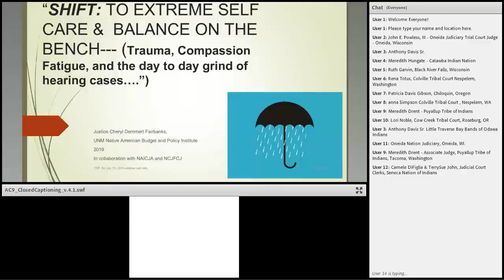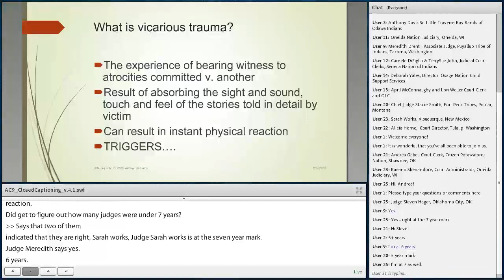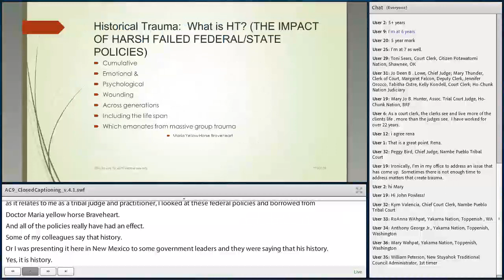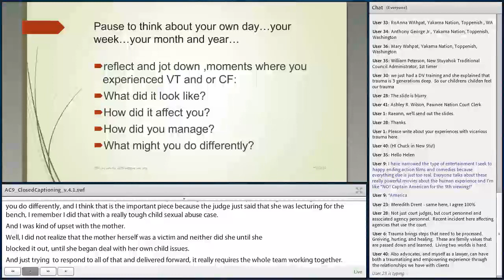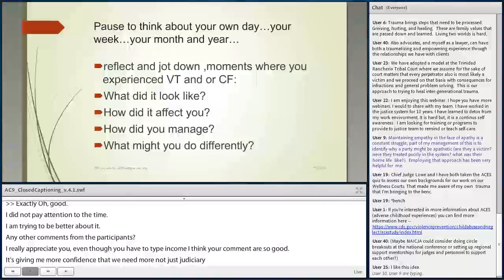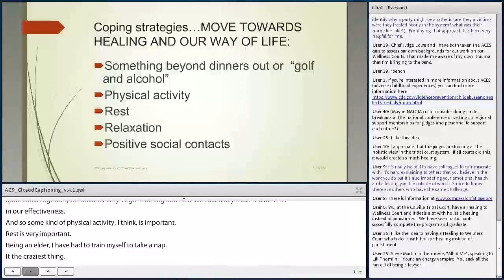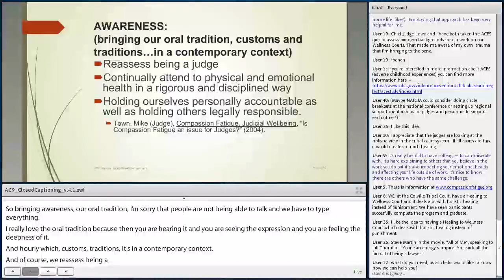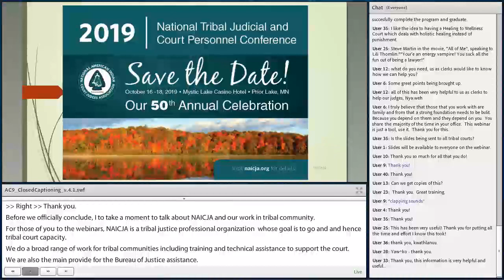Addressing Secondary Trauma in Tribal Court Staff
Secondary trauma results in professionals who work with those who have experienced trauma. Tribal court and tribal social service professionals spend their days working with and providing support to clients who have experienced trauma. This secondary trauma can result in burnout among staff. It is important for Tribal court staff to engage in practices to address their secondary trauma ion order to effectively serve the children and families in their Courts. This session will explore secondary trauma and provide participants with practical culturally specific tools to help them deal with secondary trauma.